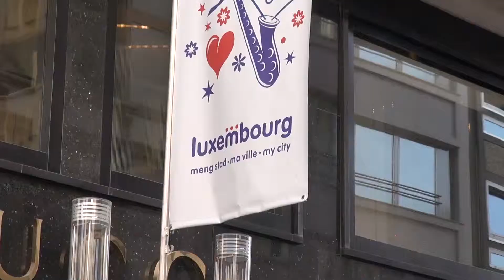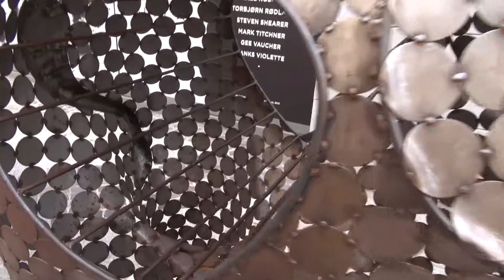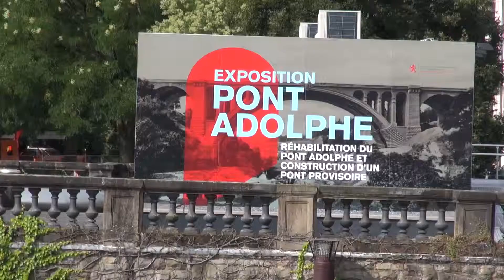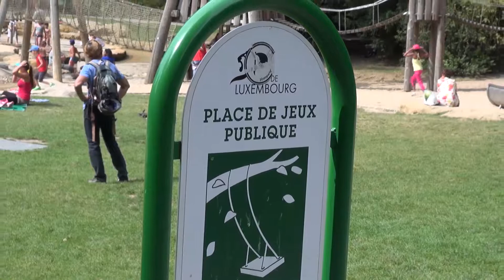Luxemburg - walk around the city